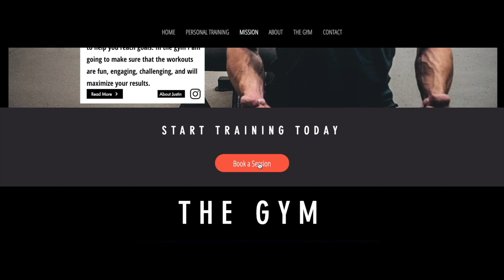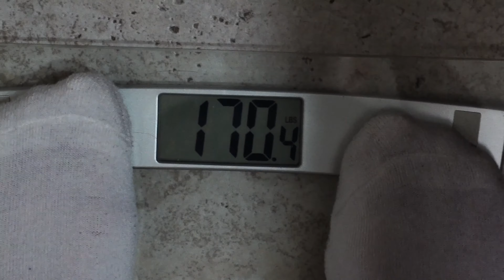JCANFIT.com | GymShark Haul | New Beginnings 4K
JCANFIT.com IS LIVE!!! After countless hours of studying I am now a NASM Certified Personal Trainer and am taking clients. Once I arrive in California I  have an interview with the super dope exclusive gym Self Made Training Facility in Costa Mesa, California. Later I have my first training session with a client and hit legs for the first time since returning from Italy. Lastly, I do a GymShark haul where I try on the clothes I received and give my opinion on them.

Time Stamps
0:38 JCANFIT.com
1:13 Return to California
1:55 Personal Training session with Giorgia
3:59 Leg Day at Self Made Training Facility Costa Mesa
8:52 GymShark Haul